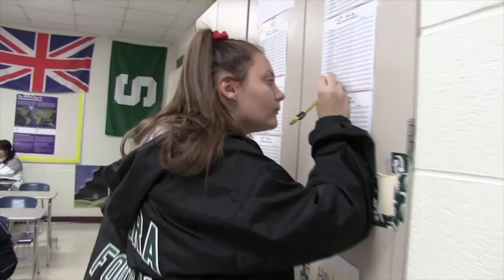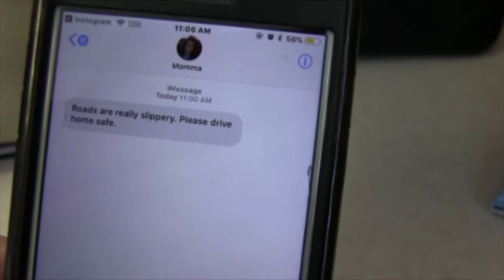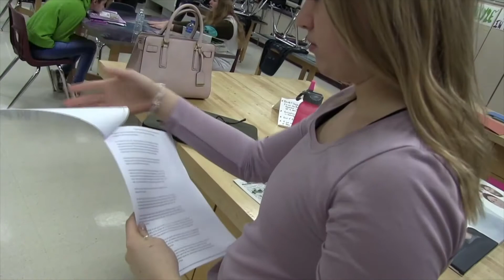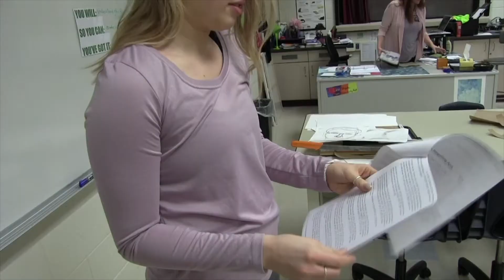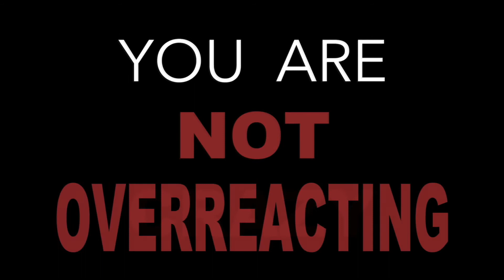Anxiety: PSA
Student Video